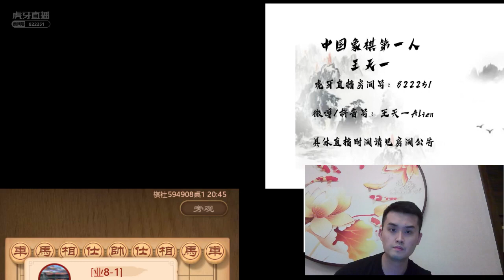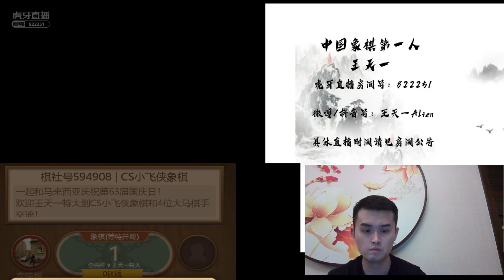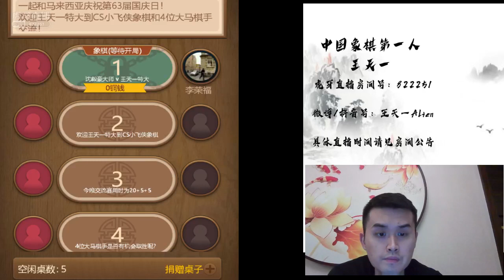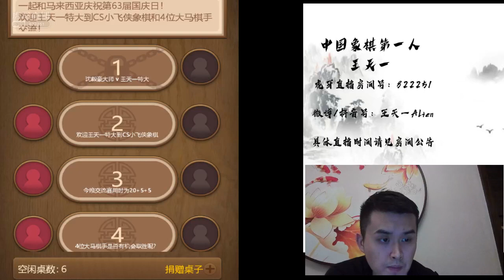王天一【大战】马来西亚“四大高手” || 8月31日直播